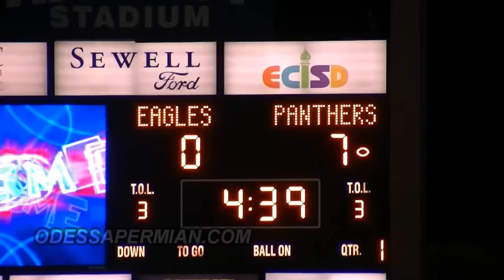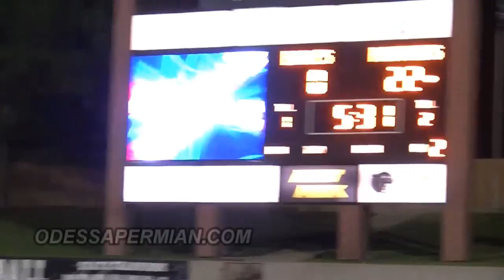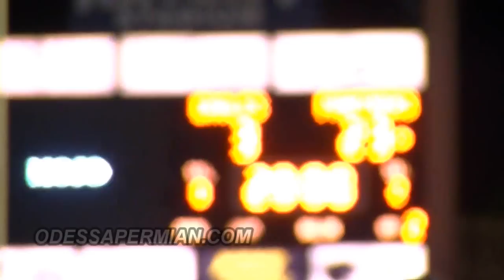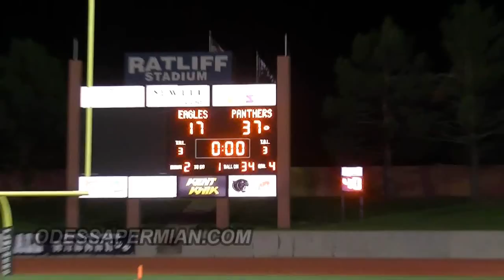2015 Varsity vs Abilene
Odessa Permian Panthers Mojo football